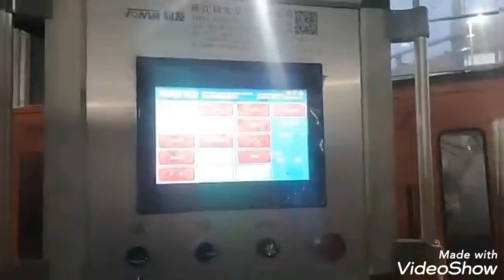TONVA EBM FOR OPEN TOP, L-RING DRUMS, WATER TANKS UP TO 2000LTR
TONVA IS MORE THAN 30 YEARS OLD COMPANY MFG BLOW MOLDING MACHINES FOR DRUMS - OPEN TOP, L-RING TYPE, WATER TANKS UP TO 2000LTR